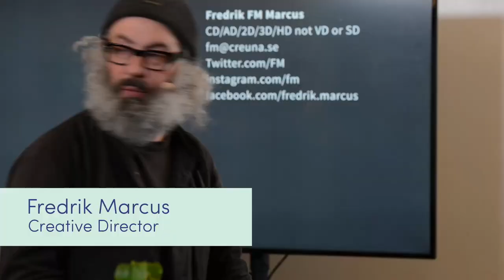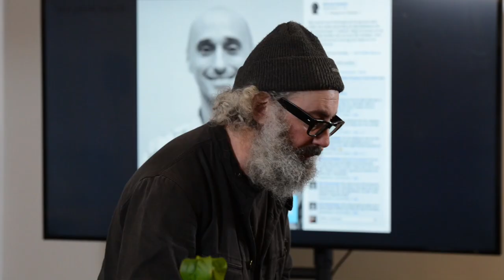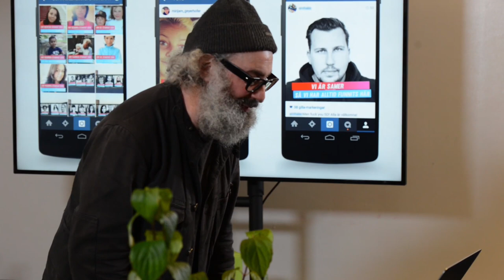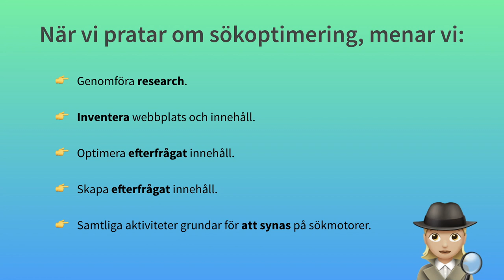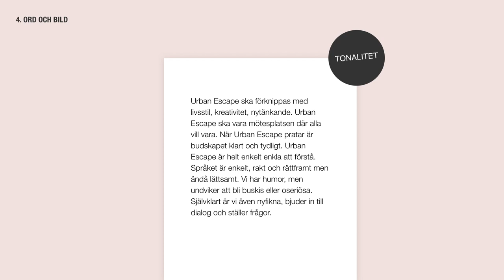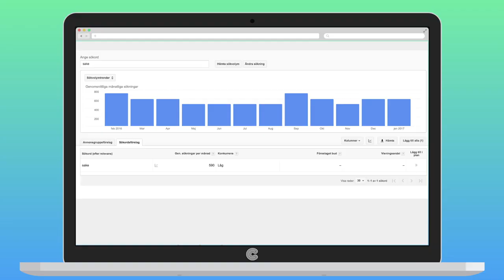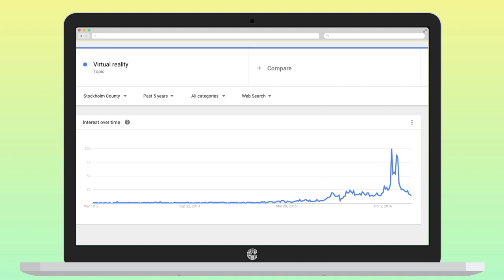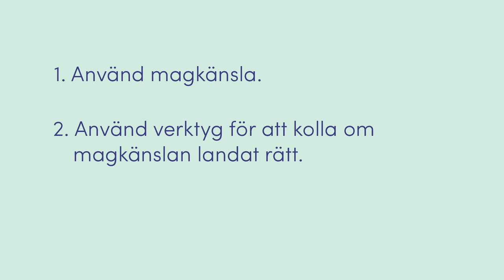Fredrik Marcus — Smart marknadsföring genom SEO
DIK Sessions: Vill din målgrupp verkligen ha din kampanj? Genom att använda SEO-verktyg och magkänsla berättar Fredrik FM Marcus, Creative Director, på Creuna hur man skapar smarta kampanjer som får ut budskapet på det sätt som målgruppen efterfrågar.

Du får steg för steg en genomgång i hur du själv skapar smarta kampanjer som alltid är relevanta för din målgrupp och exempel på ett par olika kampanjer och verktyg. Möt din målgrupp med den informationen de vill ha, på det sätt de vill ha den, och dina kampanjer kommer ha betydligt större chans att lyckas.